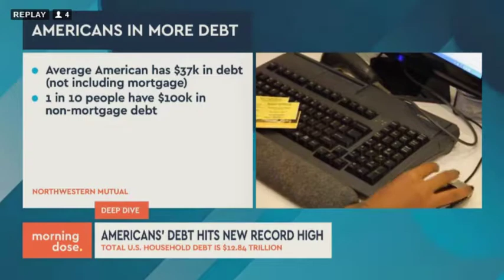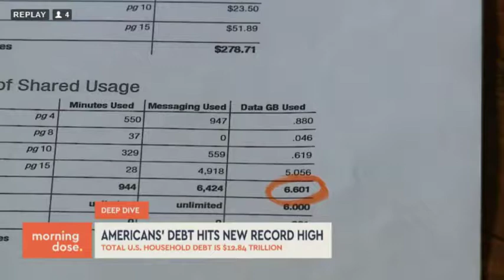Cathy Dewitt Dunn on Record US Household Debt, KDAF Interview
According to a new report from the Federal Reserve Bank of New York, total US household debt has reached a new record level, reaching near the $13 trillion dollar mark. That is up $500 billion over the same period last year.

Statistics show that the average American is $37 thousand in debt, and that is not including a mortgage. Statistics go on to show that one in ten Americans is over $100,000 in non-mortgage debt.

Join Cathy DeWitt Dunn and host Laila Muhammad as they discuss the record US household debt in this KDAF interview.